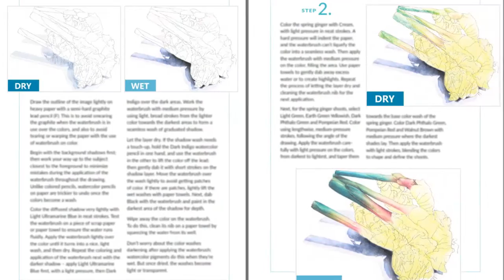COLOR Magazine: July 2016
WHAT'S INSIDE: Waterbrush and Watercolor Pencils tutorial, Profile: Eileen Sorg, Draw Me, Critique section, Pandas, Meerkats & Artists, Tips: Matte Film & Color Made Easy, 15 Years: UK Coloured Pencil Society, The Odd Rule,The Pencil Box, Art Showcase and more.